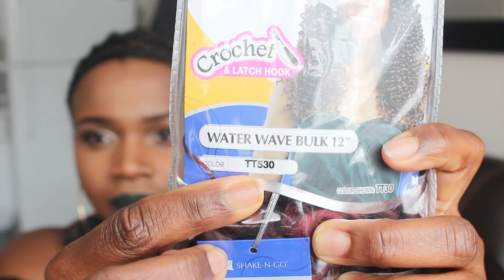WATCH ME SLAY THIS HOT RED CROCHET BRAIDS - Start To Finish ||DanTemmy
Please watch in 1080p for best quality

FEEL FREE TO STALK ME :D
INSTAGRAMS